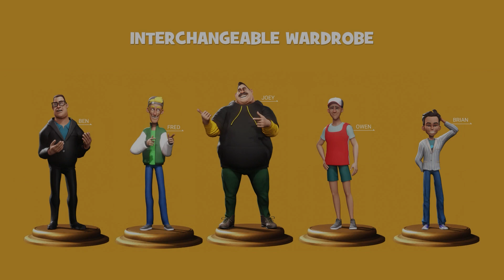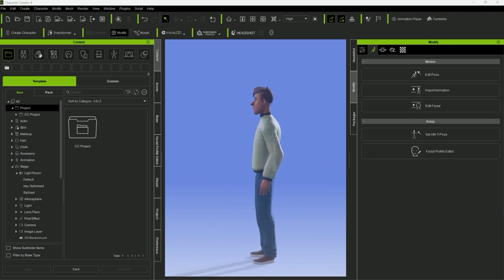3D Characters from Makar Toons - The Dudes | Character Creator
Check out the first Character Creator pack from Makar Malicki - The Dudes

Makar Malicki's popular cartoon style has been translated into Character Creator 4 by fellow character artist, Peter Alexander. It’s a fascinating pack full of dudes. lol.  There are so many guys who deserve their own pack!

This pack contains 5 clothed characters for CC3+, with bonus facial profiles for CC4, additional interchangeable clothes and accessories. Each character has separated head and body dials for maximum customization.